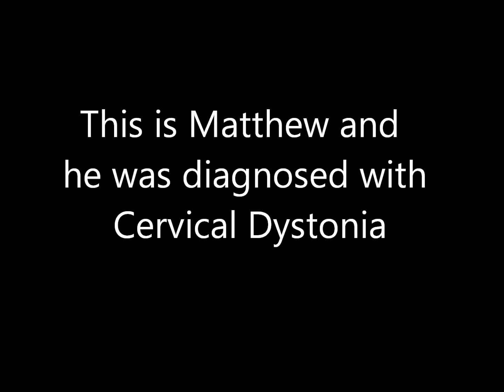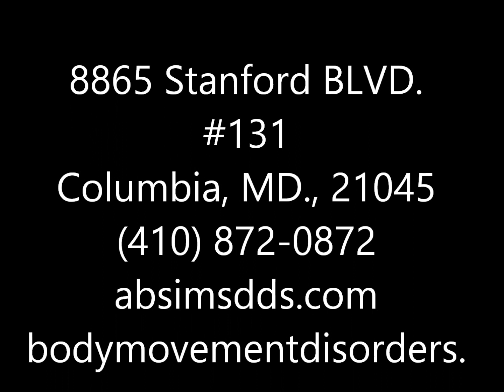Cervical Dystonia, Spasmodic Torticollis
Dr. Anthony Sims demonstrates the dental/cervical dystonia connection utilizing an oral orthotic that re-aligns the mandible and is effective in the relief of spasmodic torticollis symptoms without medication or surgery.